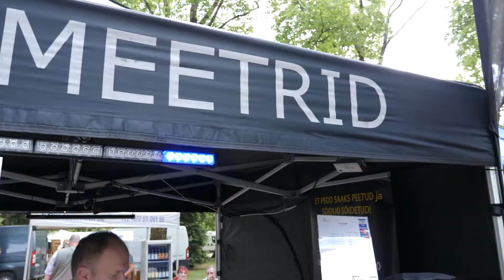Külastajad Kaisa & Raigo / Visitors Kaisa & Raigo @ Grillfest 2019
Hea Toidu Festival - Grillfest toimus 7.-8. juunil Pärnus Vallikääru aasal.

Good Food Festival - Grillfest was held on 7-8 June at Pärnu Vallikääru meadow.